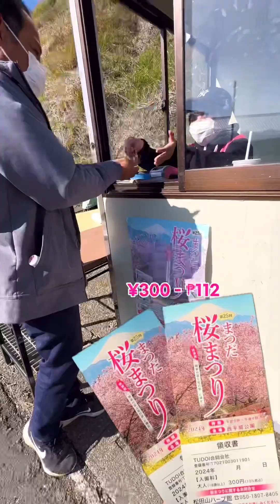Sakura ng Japan!🇯🇵 | Nishihirabatake Park Matsuda Kanagawa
📍𝗡𝗶𝘀𝗵𝗶𝗵𝗶𝗿𝗮𝗯𝗮𝘁𝗮𝗸𝗲 𝗣𝗮𝗿𝗸